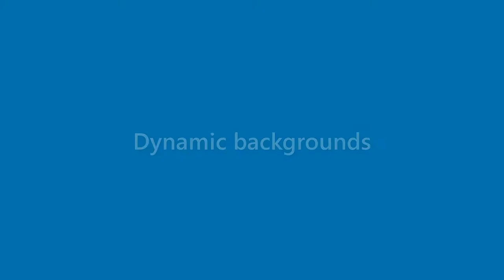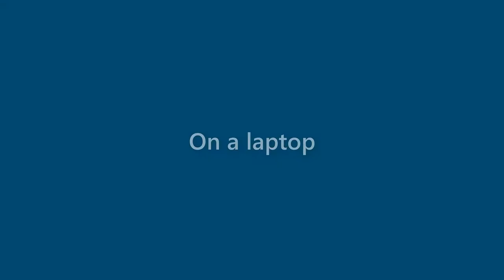Robert Hodge - appearance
Name Look - Robert Hodge - appearance. In this video we present "Robert Hodge" name look and feel in various scenarios.
How does "Robert Hodge" look as a personal letterhead?
How does "Robert Hodge" look on a business card?
How does "Robert Hodge" look on a computer/laptop screen?
How does "Robert Hodge" look with different background colors?
How does "Robert Hodge" look with various fonts?